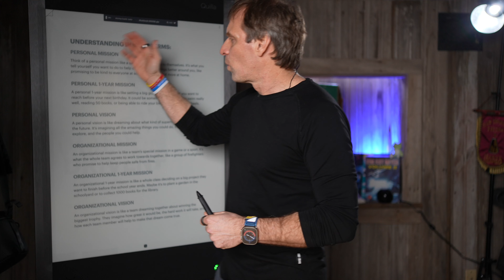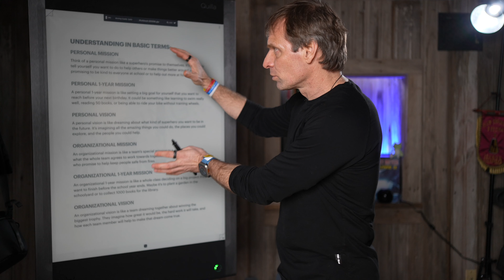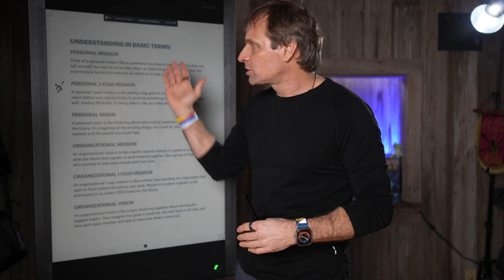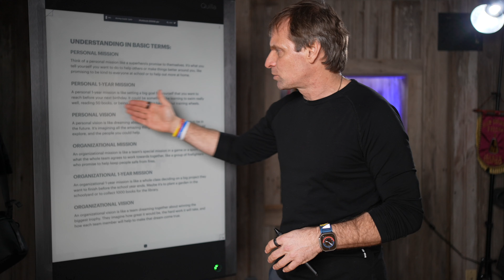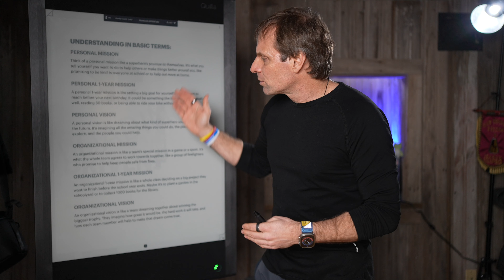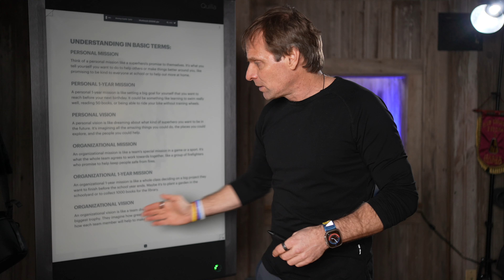Unveiling the New Definitions: Personal Missions, Vision, and Organizational Goals Demystified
In this video, JB Glossinger shares insights into building organizational and personal productivity systems and the importance of being mission-driven.

Topics covered:

- The concept of personal mission, 1-year mission, and vision
- The significance of organizational mission and vision
- The role of clear focus and structure in increasing productivity
- How to tactically attack an organizational 12-month mission
- Utilizing proprietary systems and planners to achieve clarity and productivity

Our Get It Done - NOW! Free Annual Planner

JB Glossinger, MBA, Ph.D., is widely beloved as the MorningCoach®, with a daily podcast that has been downloaded over 40 million times. A sought-after motivational keynote speaker and author of 4 books, JB is also a Mastermind group leader and one of the most sought-after coaches in the world.